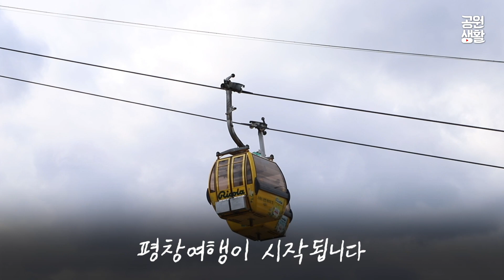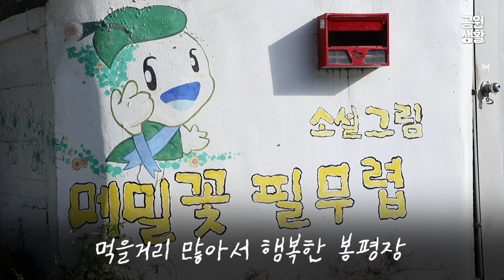미니멀리스트 부부가 럭셔리 스위트룸에 가면 생기는 일 with 휘닉스 평창 [김은덕x백종민의 국내 일주일살기] 평창 EP1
※ 휘닉스 평창 리조트로부터 숙박을 제공받아 촬영했습니다.

여행가면 꼭 심하게 다투는 커플, 부부, 친구라면 꼭 이 영상을 보세요!
8년간 세계 여행을 하며 수없이 싸우다가 도가 터버린 은덕 종민 부부의 싸움 해결법을 들어보세요.

* 출연 : 미니멀리스트 여행작가 김은덕x백종민
* 촬영&편집 : 김대열